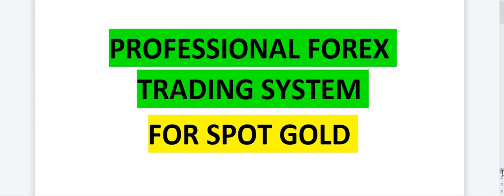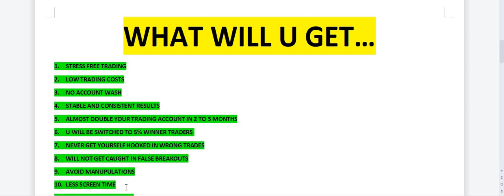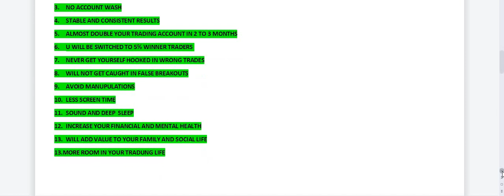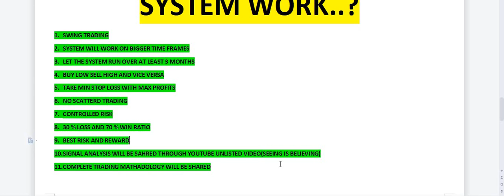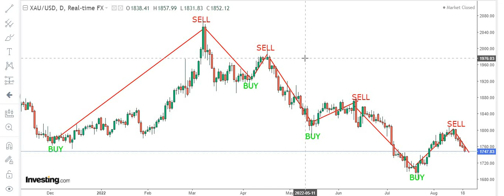PROFESSIONAL FOREX TRADING SYSTEM | WHAT WILL U GET | HOW IT WORKS | URDU/HINDI